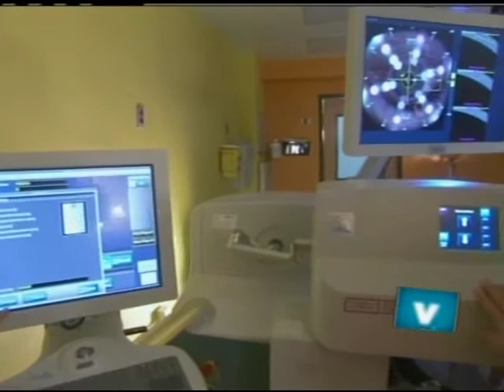PA Live with Dr Reiser part 2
Dr Reiser visits the set of PA Live to discuss the advancements in Laser Cataract Surgery.

Eye Care Specialists are excited to offer breakthrough technology in Cataract Surgery. Bladeless Laser Cataract Surgery is an innovative breakthrough in precision, accuracy and safety.  Eye Care Specialsts are the first and only surgeons in Northeastern Pennsylvania to offer you this great new procedure.

Call our Kingston Surgery Center today at 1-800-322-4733.